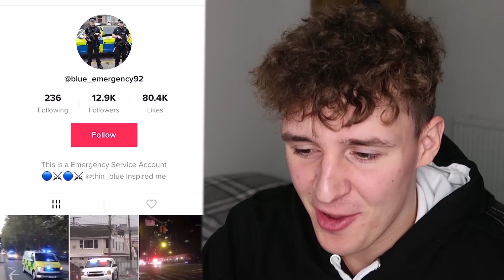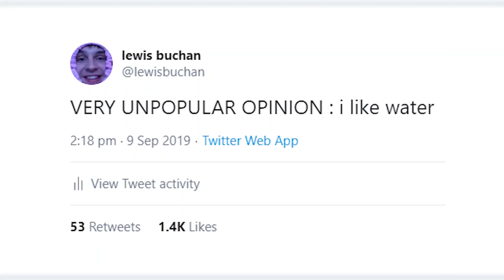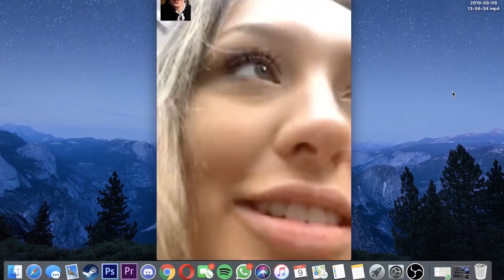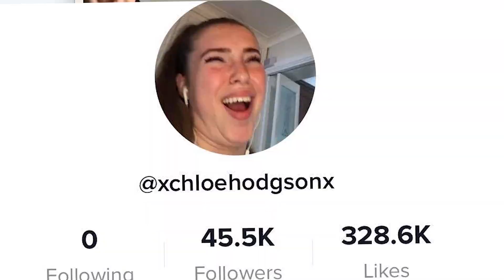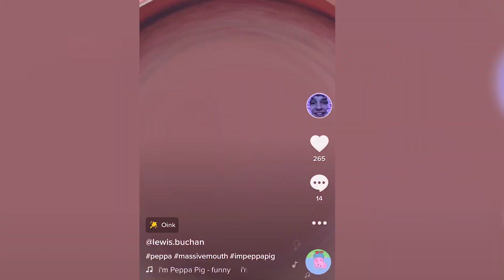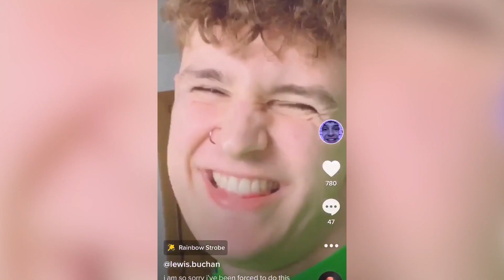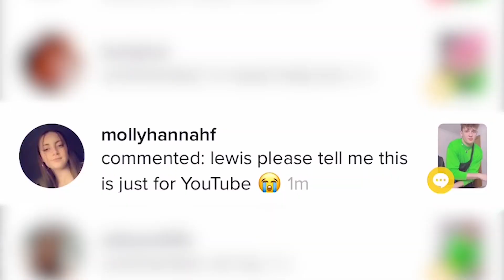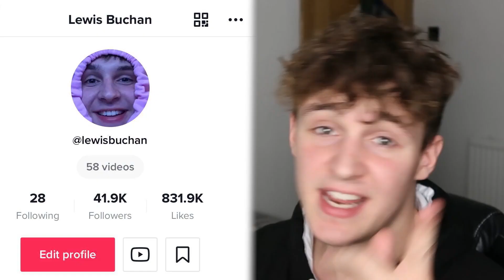Transforming Into A Tik Tok E-Boy For A Week...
Tik Tok is now my favourite app in the whole world. I became a Tik Tok E-Boy for around a week and this happened to my Tik Tok account... Thanks to Kiera Bridget, Chloe Hodgson, and bambinobecky for helping me out!

Video uploaded by Lewis Buchan